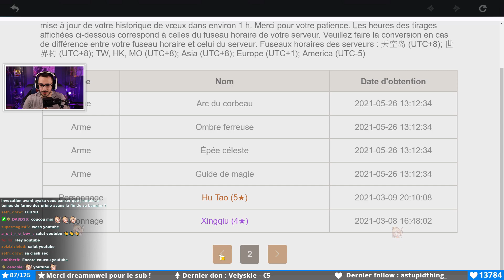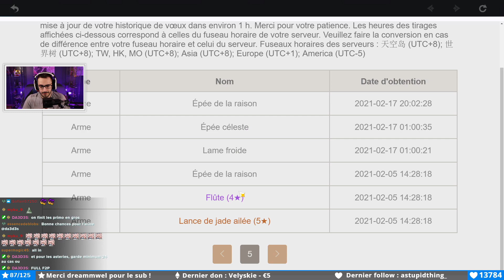Je vais prendre ma REVANCHE sur AYAKA ! | Genshin Impact FR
Un abonné m'offre l'opportunité de prendre ma revanche sur la bannière d'Ayaka, est ce que ça va mieux se passer ?

Vu que c'est un "concept" qui m'est pas mal demandé je vais à nouveaux faire des "invocations abos" en live sur ma chaine Twitch.

Pour s'inscrire il faudra aller sur mon serveur Discord et remplir votre inscription dans le salon dédié. Pour ce concept je met bien sûr en place certaines règles pour assurer la sécurité des comptes des participants ainsi que d'éviter les "rage pulls". ces règles seront indiqué sur le salon d'infos des Invocation Lives.